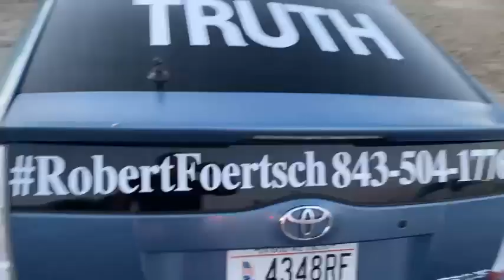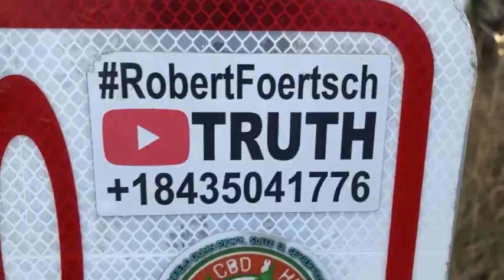Deep Learning AI Research Library Call Or Text Anytime RobertFoertsch 1-843-504-1776